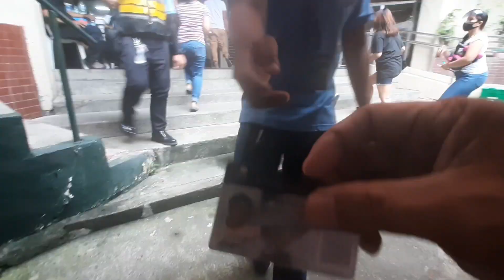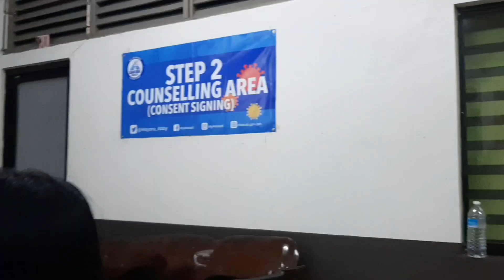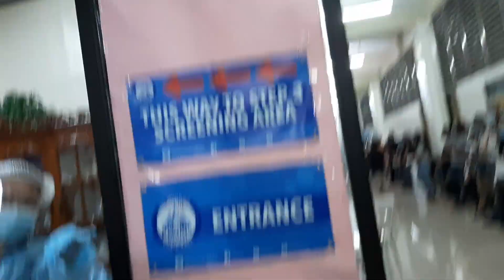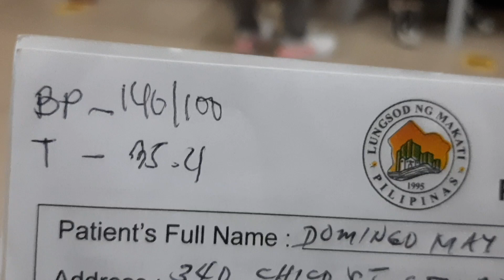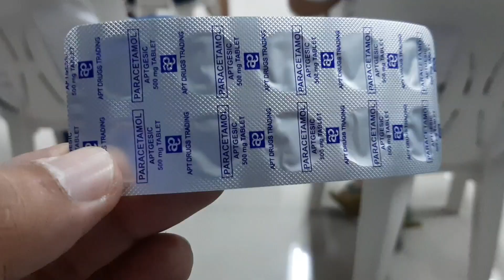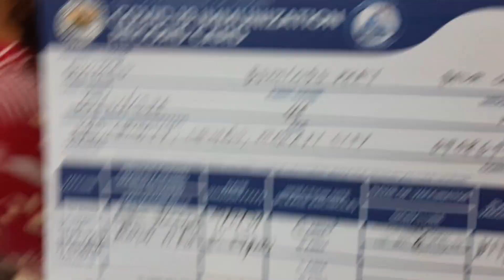My ist Dose Vaccine Astra Zeneca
Grabe andaming tao na nakapila